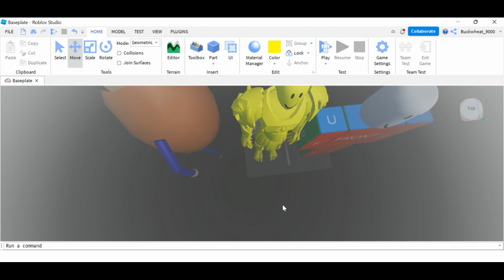whats bigger than the milky way galaxy